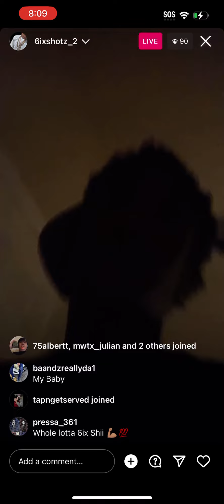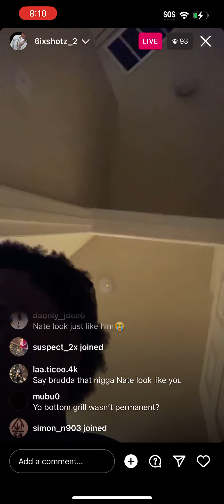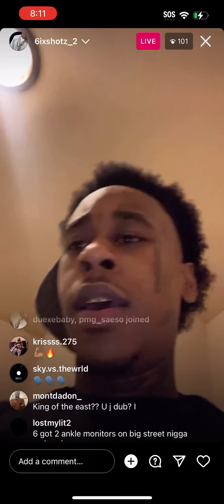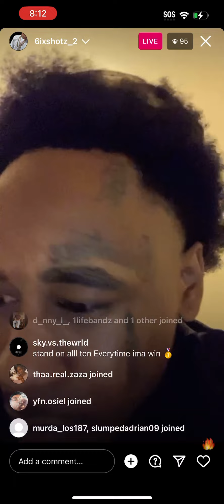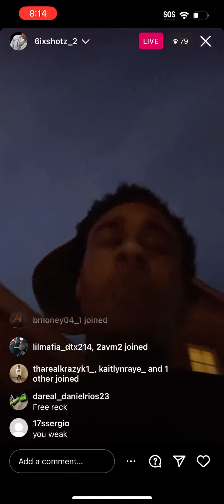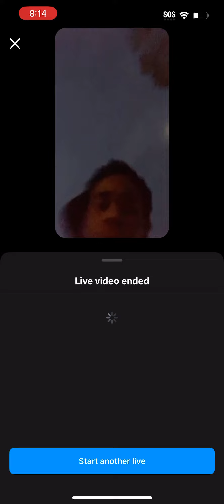6ixshotz talks about￼ Joserecclezz snitching ￼